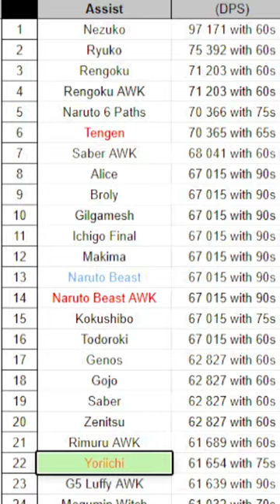Yoriichi DETAILED SHOWCASE In Anime Dimensions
➜ Outro Anime: Assassination Classroom

➜ ​Editing Software: Sony Vegas Pro 18 + Adobe After Effects
➜ Thumbnails: Adobe Photoshop
➜ Recording Software: NVIDIA Shadowplay + OBS Studio